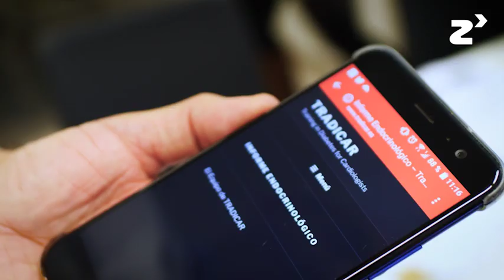TRADICAR (TRAINING IN DIABETES FOR CARDIOLOGIST) - zinkinn.es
TRADICAR es una herramienta trabajada por un grupo de expertos en diabetes y cardiología, tanto cardiólogos como endocrinos.

Esta herramienta pueda ayudar a conseguir un entrenamiento en el cual se pueda estar implicado en el tratamiento y en el manejo de los pacientes y hacer que el cardiólogo clínico no tenga una actitud pasiva si no que tenga una actitud proactiva en el pronostico cardiovascular.

Gracias a este sistema de interconsultas virtuales, el medico puede preguntar al experto cual es el mejor tratamiento para cada uno de los pacientes de forma consensuada y analizar la mejor estrategia terapéutica en cada uno de los casos en base a la experiencia. Una vez terminado el programa, el médico será autónomo y estará realmente implicado en la toma de decisiones de toda la estrategia terapéutica de pacientes con diabetes.